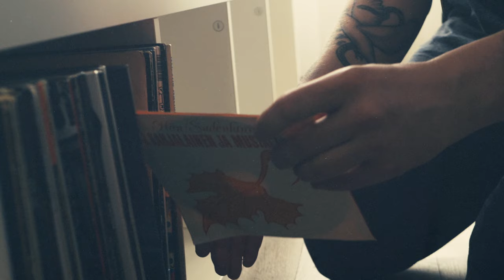TOIVONEN - J. Karjalaisen Hän (Virallinen musiikkivideo)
Musiikkivideo
Ohjaaja: Henri Kiviniemi
Tuotantoyhtiö: OneFX Oy
Tuottaja: Matti Toivonen & Henri Kiviniemi
Käsikirjoittaja: Matti Toivonen
Kuvaaja: Riku Leppänen
Leikkaaja: Riku Leppänen

TOIVONEN - J. Karjalaisen Hän
Säv. Matti Toivonen, Timo Ruokola
San. Matti Toivonen, Timo Ruokola
Sov. Timo Ruokola